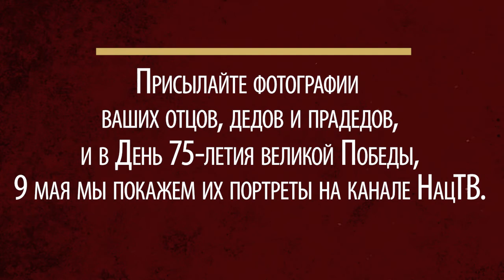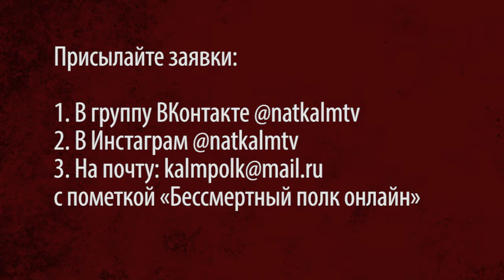Бессмертный полк анонс HD